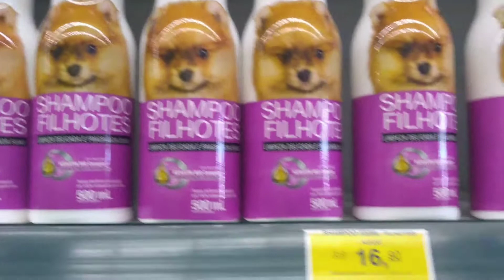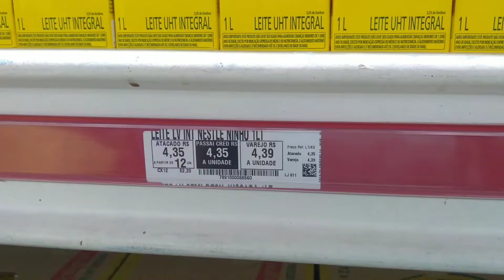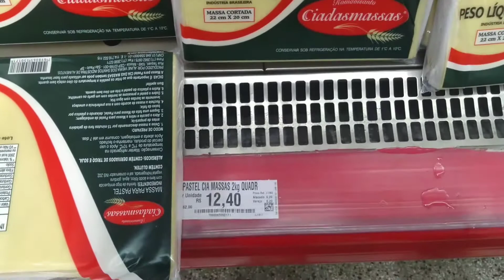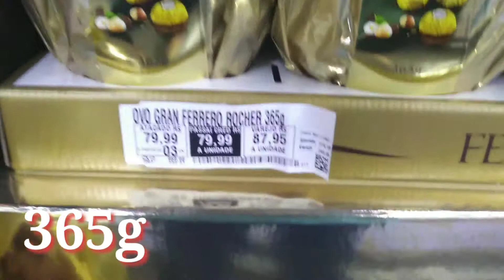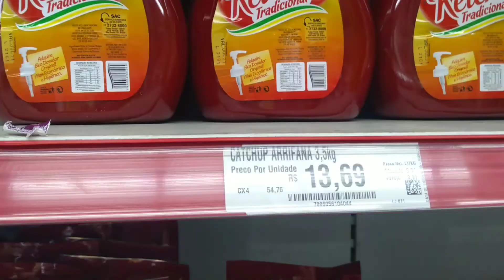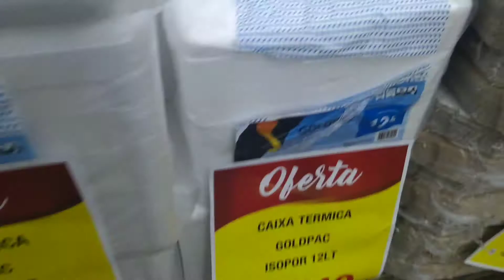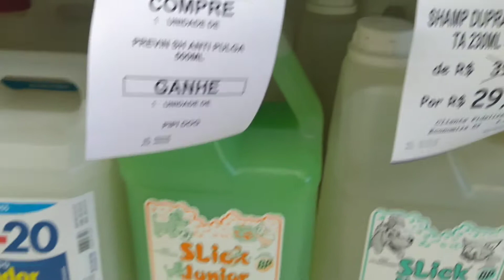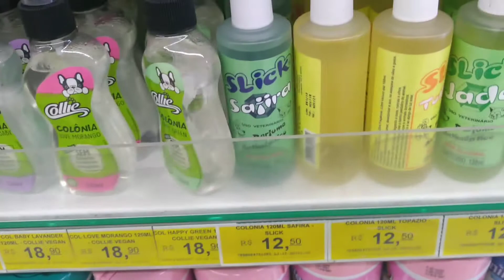Assaí atacadista, Cobasi e Chocolândia (tour com valores) - Vlog | Casa, Beleza e Afins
Olá Pessoal, Hoje trago o vídeo:
Vlog tour Chocolândia, Assaí atacadista e Cobasi

No vlog de hoje fomos nos Assaí atacadista, Chocolândia e Cobasi.
mostro algumas opções de produtos e valores.
principalmente na Chocolândia, os preços dos chocolates e materiais para confecção de ovos de Páscoa para a Páscoa que está chegando.

---RECADO IMPORTANTE---
*Comente
*Compartilhe

Casa, Beleza e Afins by Fernanda

Créditos:
Sávio Ferraz

E quem já é inscrito, muito obrigada e que Deus abençoe!